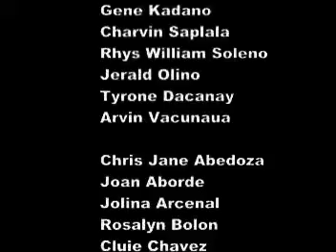It's Physics Time !